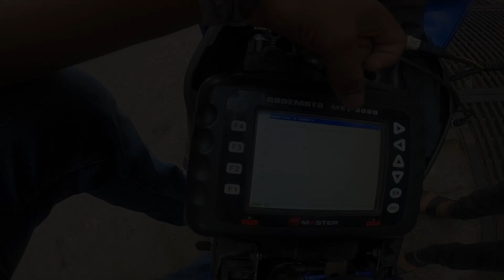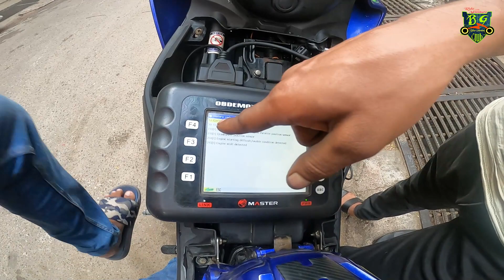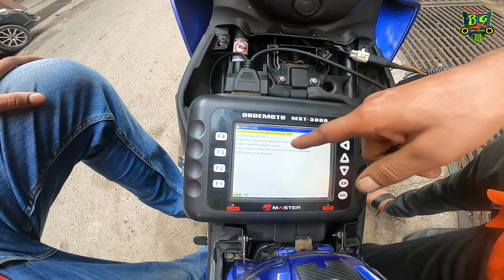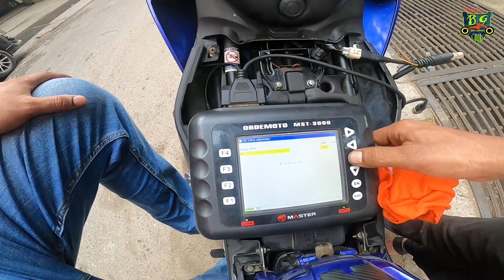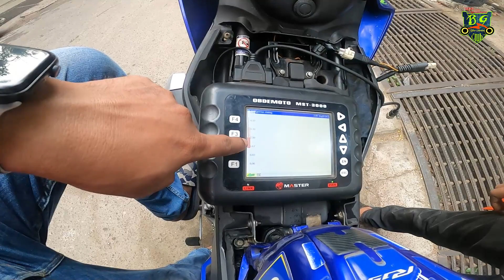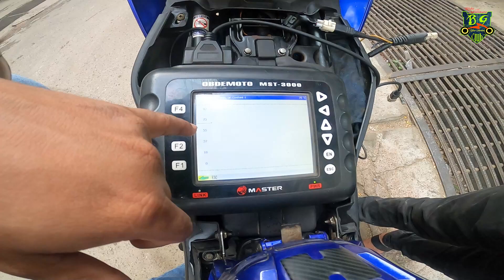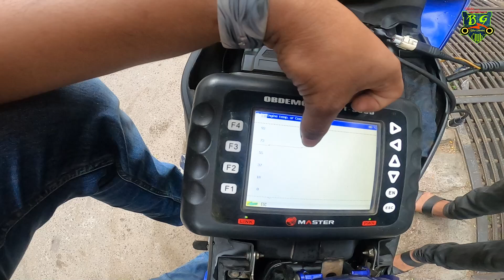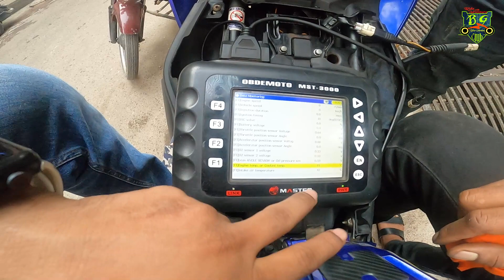must watch for FI bike user || R15v3 service after 1.5 years || BG Club 2k23.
✅ ✅ My Photography page - Focus Moments